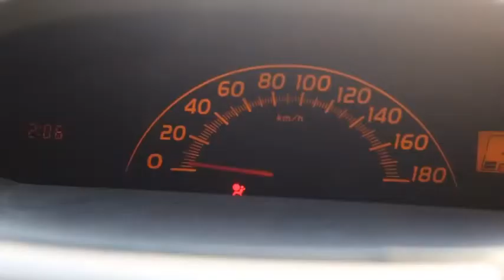Annowing Bikers Be like | bekaar films